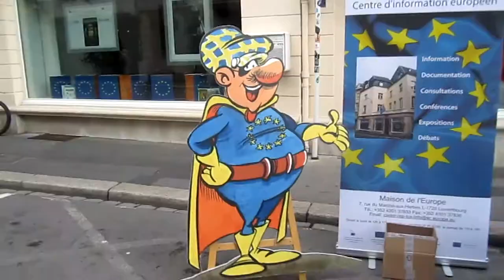Happy Birthday John, from Luxembourg City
This is a birthday video I made for my great friend, John Clark of Bellingham, Washington. I shot it on Sept. 1, 2014, which was Braderie, a huge city sidewalk sale that takes place every year on the first Monday in September. Thus, the streets were packed with people many of whom came through for me big time when I asked them to say "Happy Birthday!" to my friend.
Luxembourg, you rock!